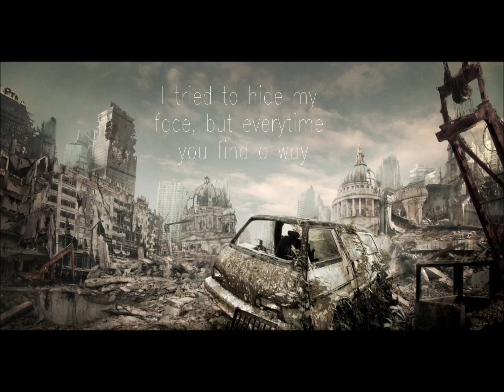Jesse DeJonge - "Civilly" ORIGINAL SONG w/Lyrics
First song I ever wrote back in 2011.  This is the rerecorded version of 2016.  All music and lyrics were written and recorded by me.  This song is about never getting over what you went through with an ex.  You run into that person, and you can't be civil because all those bad memories are still there.